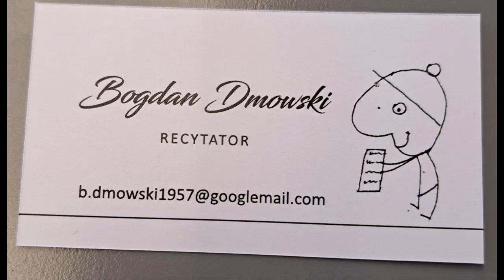Zdzisia Pupkowska Smutno mi Panie Czyta: Bogdan Dmowski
Dziękuję,że wspierasz mnie jako PATRON ( PATRONITE ).